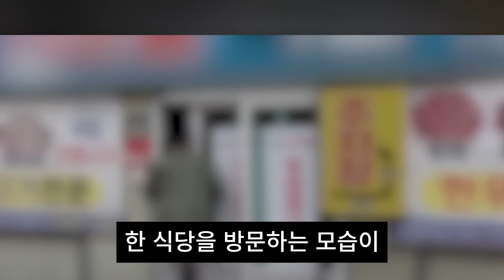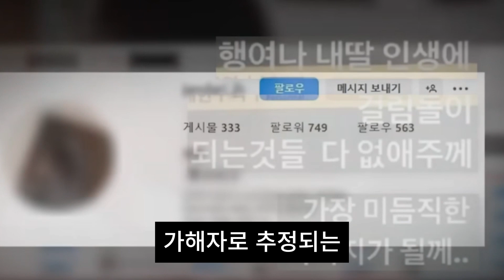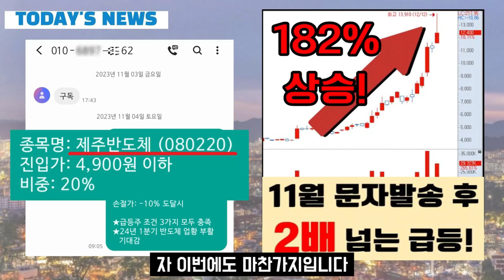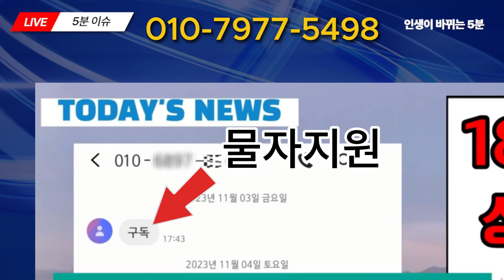[자막뉴스]밀양, 여기가 제보 맛집이네, 나락갈까 떨고 있나?